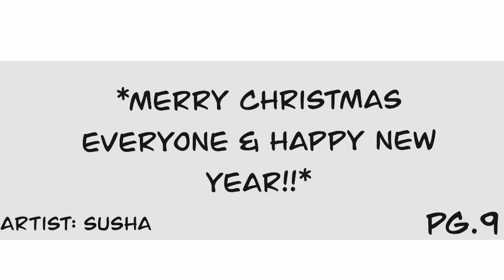Chichi's Christmas Gift Part 4 Final | Dragon Ball Super Comic Dub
Voice Of Chichi/Bulma: (mbteddygram)

Have you ever seen Chichi's Christmas Gift Part 3 | Dragon Ball Super Comic Dub before watching this video?